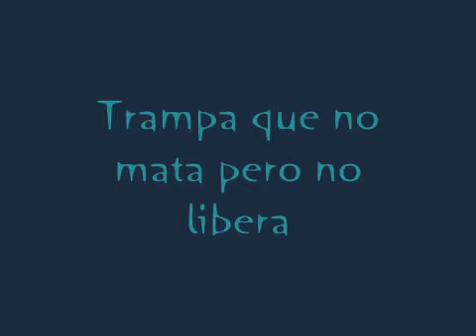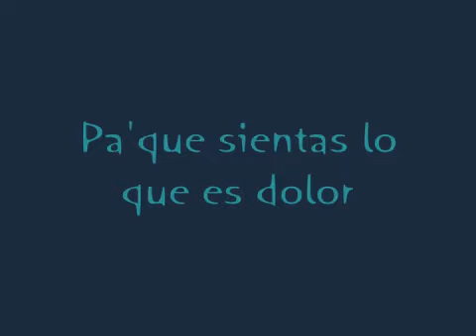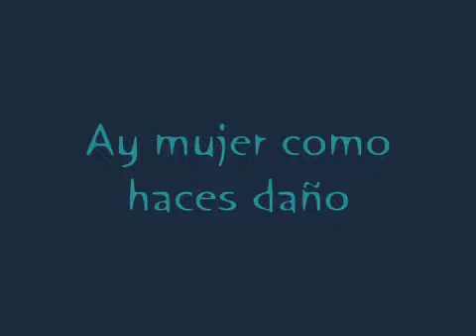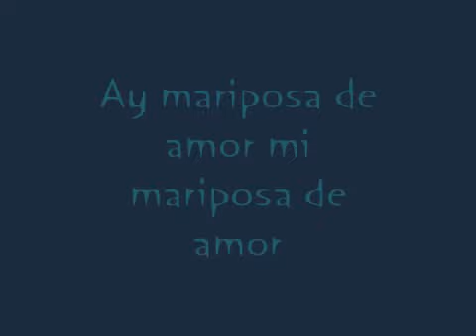Mariposa traicionera grupo mana pop